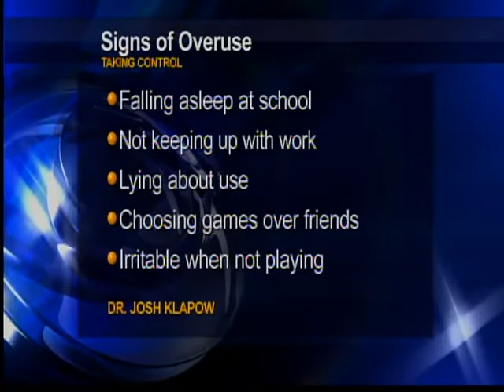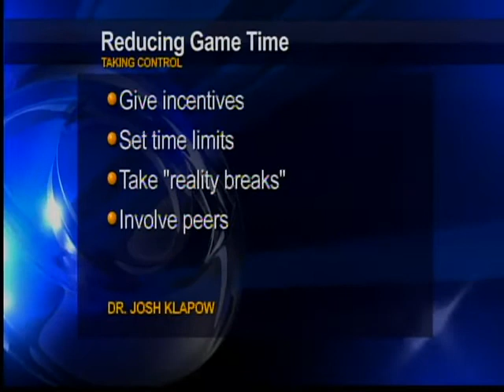Wake Up Alabama CBS 42 Birmingham, AL News Weather Sports3